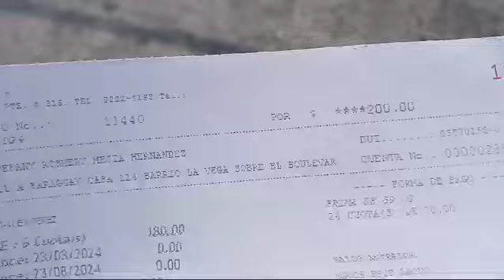Gracias Elba Castillo Por Pagar Una Parte Del Juego Comedor 🙏